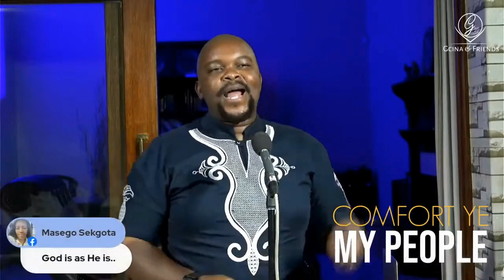God is As He Is -Sermon By Pastor Khethelo Mazibuko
Pastor Khethelo Mazibuko's The Word and Life Ministry is about making the Gospel of Jesus Christ come alive in every sphere of our Lives.

With a dedication to studying the Word of God in the bible, revealing its fulfilment in The Word that is Jesus and showing how the Holy Spirit gives us power to live out our faith; we aim to make living a Christian life a simple joy.